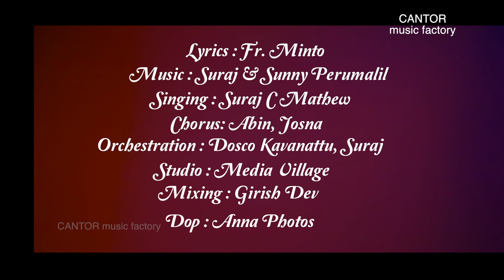അലയും മരുവിൽ... || Cantor Music Factory Kudamaloor || MAACTV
Lyrics & Direction : Fr. Minto Moonnuparayil
Singers : Suraj C Mathew
Chorus : Abin, Josna
Orchestration : Dosco Kavanattu,  Suraj
Dop : Anna Photos
Mixing : Girish Dev
Recording : Media Village Studios